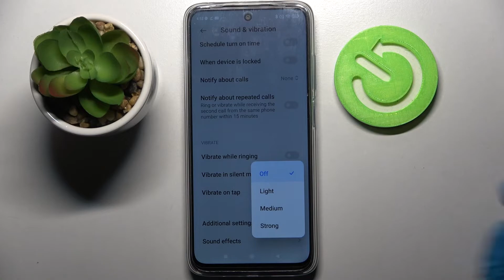How to Enter Vibration Settings on Xiaomi Redmi 10 – Check All Vibration Settings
Hi there! If you want to know what vibration settings your Xiaomi Redmi 10 has, this video is just for you! In this video tutorial, our Expert will show and tell you how to enter the sound settings of your Xiaomi Redmi 10 and find all the vibration settings, how to change them and what functions they concern. So, open our video tutorial and follow our Expert to find out what vibration settings your Xiaomi Redmi 10 has.

How to Check All Vibration Settings on Xiaomi Redmi 10?
How to Find All Vibration Settings on Xiaomi Redmi 10?
How to Manage Vibration Settings on Xiaomi Redmi 10?